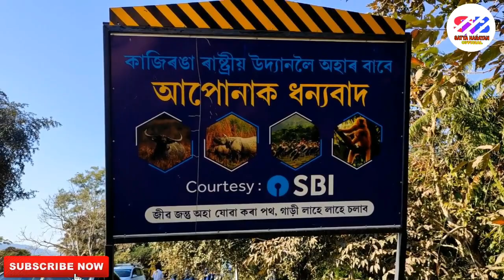Kaziranga National Park Full Safari Tour // Central Point // Satya Narayan Official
Safari tour in the Kaziranga National Park .